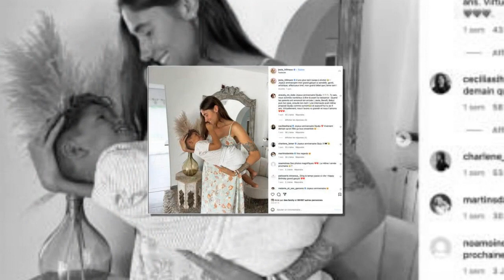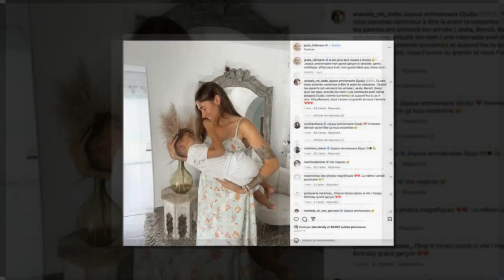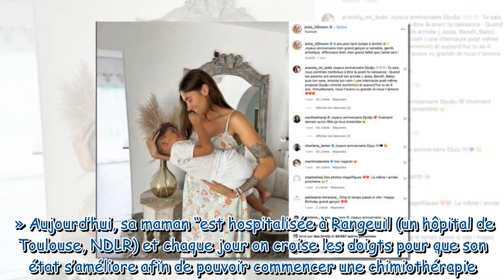Jesta Hillmann (Mamans & Célèbres) au plus mal : cette grave maladie qui touche sa mère